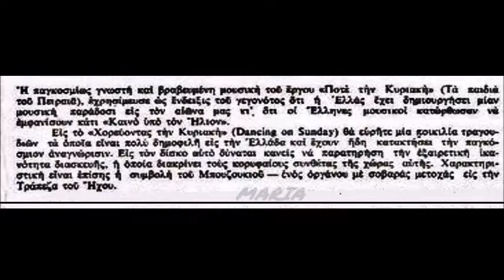LITTLE BOAT FROM HIOS -TRADITIONAL - MIMI PLESSAS ORCH.INSTRUM. -GREECE 61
DANCING ON SUNDAY 1961 ΑΠΟ  ΤΟ ΑΡΧΕΙΟ ΤΟΥ ΠΑΤΡΟΣ ΑΡΤΕΜΙΟΥ ΜΕ ΤΙΣ ΕΥΧΑΡΙΣΤΙΕΣ ΜΟΥ